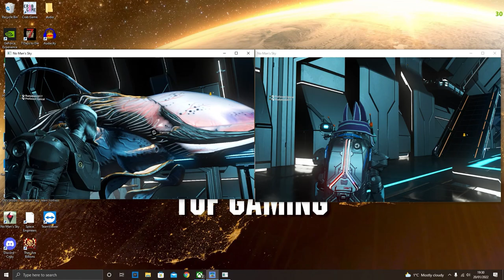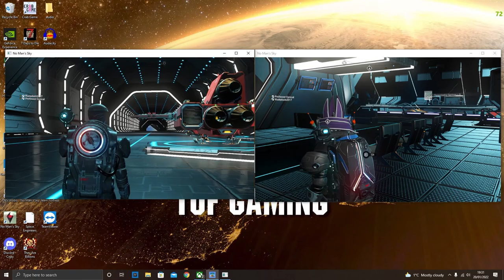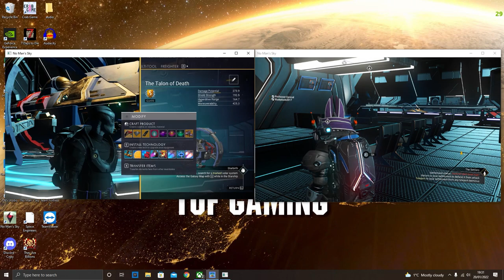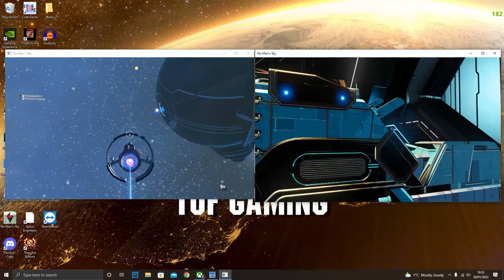How To Get A God Tier Ship For Ultimate POWER!!!! - No Man's Sky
My Setup
Behringer U-PHORIA UM2 Computer Audio Interface
MXL 990 Condenser Microphone
Accu Cable 3m 3 Pin XLR Microphone Cable
Corsair K55 RGB Membrane Gaming Keyboard
Corsair M65 ELITE RGB Optical FPS Gaming Mouse
Aorus B450 AORUS ELITE (Socket AM4/B450/DDR4/S-ATA 600/ATX)
AMD Ryzen 7 2700X Processor with Wraith Prism RGB LED Cooler
Corsair CMK16G Ram
Gigabyte NVIDIA Gtx 980 4 GB